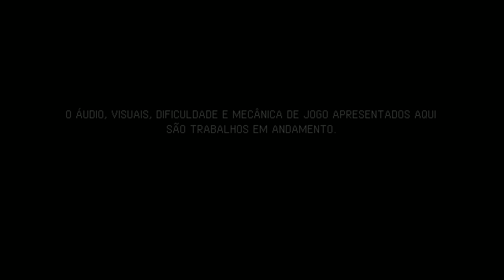Sea of Stars (Demo) - Gameplay do início ao fim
Sea of Stars Demo - Gameplay